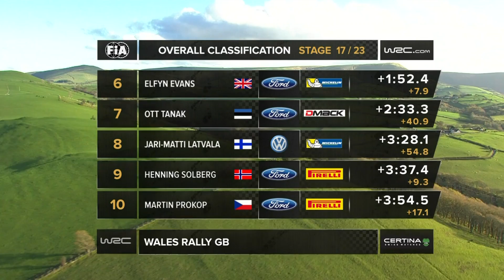Wales Rally GB 2014: Stages 13-17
FIA World Rally Championship 2014
Day 2 Wales Rally GB 13. - 16. November 2014 WRC World Rally Championship 2014